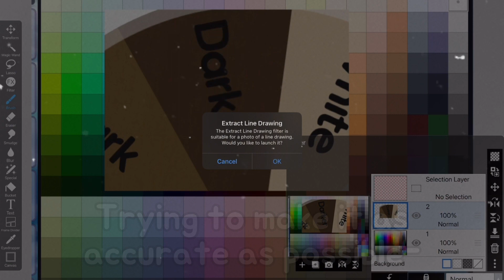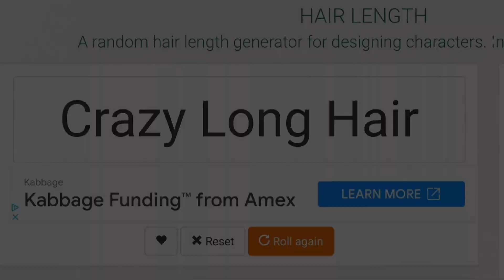|| ⋆·˚ ༘ * Making an oc with random generations ,, gacha ,, || ⋆·˚ ༘ * Gabbieverse ||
⭑･ﾟﾟ･*:༅｡.｡༅:*ﾟ:*:✼✿　　✿✼:*ﾟ:༅｡.｡༅:*･ﾟﾟ･⭑

Hello my starlights! Today I'm making a gacha club oc using random generations! I hope that you guys enjoy this video! Bye! 💕

⭑･ﾟﾟ･*:༅｡.｡༅:*ﾟ:*:✼✿　　✿✼:*ﾟ:༅｡.｡༅:*･ﾟﾟ･⭑

⭑･ﾟﾟ･*:༅｡.｡༅:*ﾟ:*:✼✿　　✿✼:*ﾟ:༅｡.｡༅:*･ﾟﾟ･⭑

⊹ 𝙈𝙪𝙨𝙞𝙘 𝙄 𝙪𝙨𝙚𝙙! / credits

⭑･ﾟﾟ･*:༅｡.｡༅:*ﾟ:*:✼✿　　✿✼:*ﾟ:༅｡.｡༅:*･ﾟﾟ･⭑